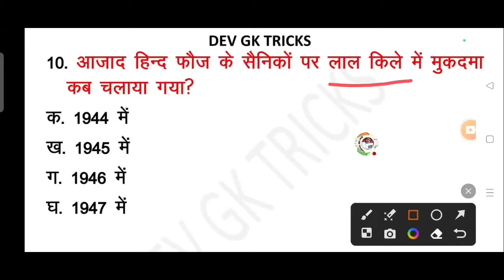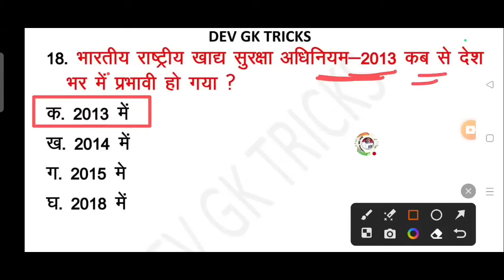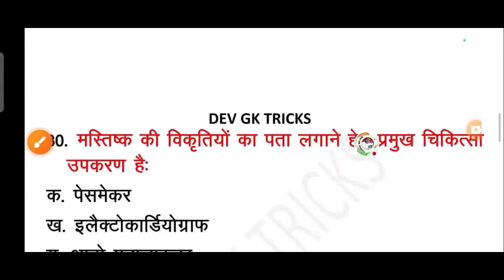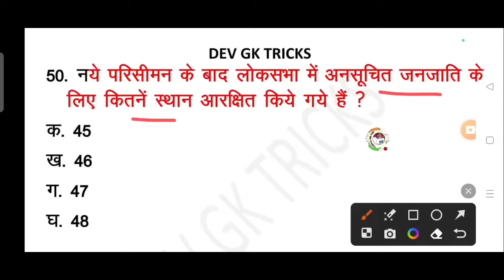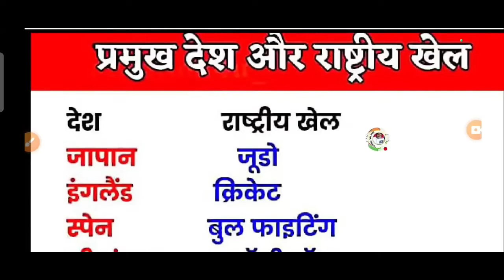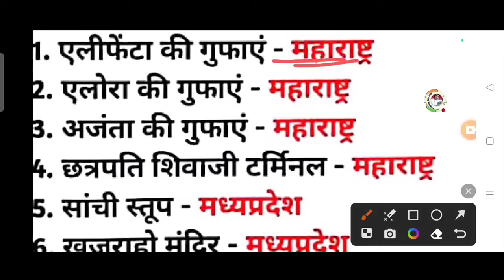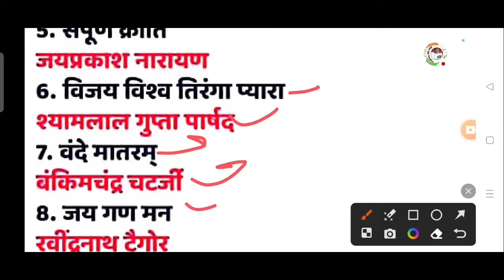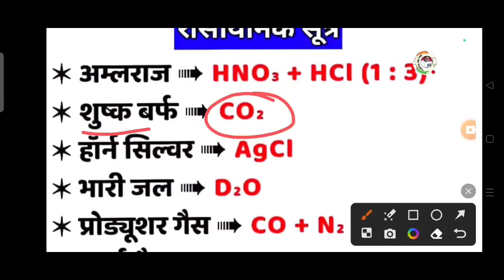UPSSSC PET 2024 !!PET मॉडल पेपर-1 ! PET Exam Preparation PET||pet practice paper||pet notification